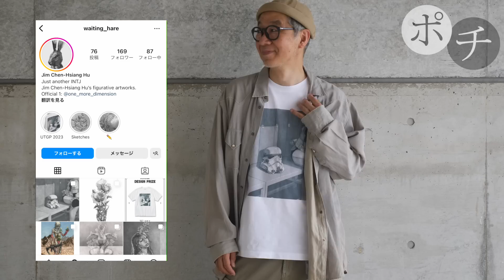全世界から激戦を勝ち抜いたUTグランプリとか関係なくて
Tシャツ商品ページ